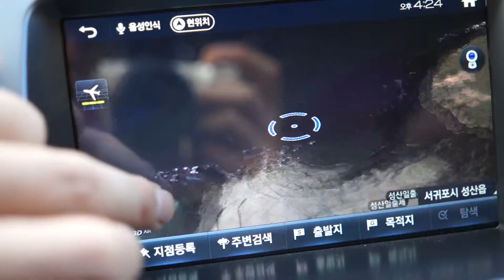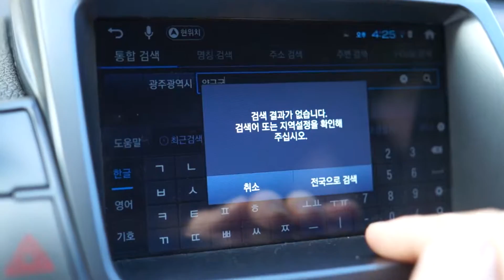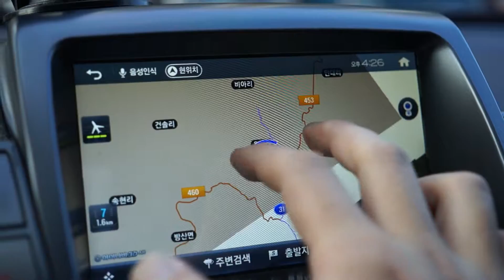아이나비 항공지도